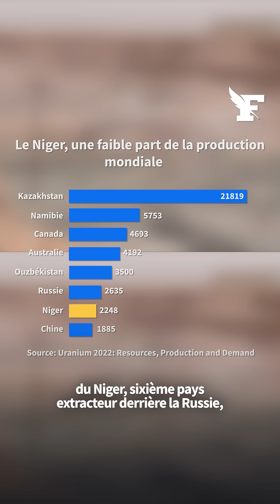La France dépend-elle de l’uranium du Niger ?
Bien que quasi 20% de l’uranium nécessaire à la France soit importé en provenance du Niger, Paris dispose de nombreuses options en cas d’interruption des exportations par la junte nigérienne.